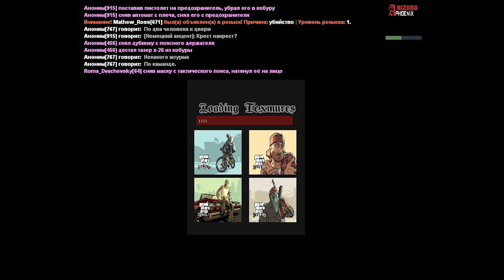Неудачный захват Губернатора | 26.09.2018